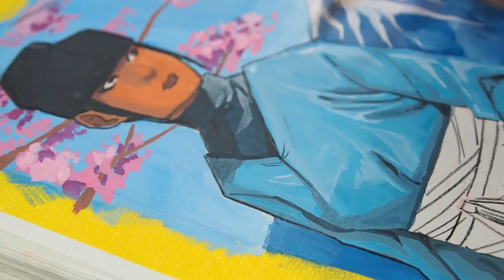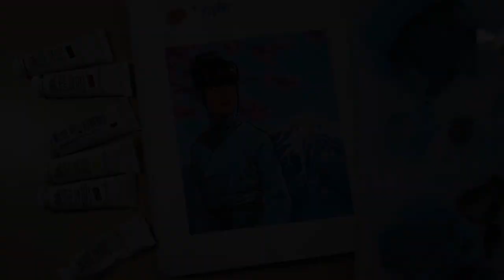There Goes the Baker... | Winsor & Newton Designer Gouache Mixer Set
Back in March, I tried out Winsor & Newton's cheaper "regular" gouache. This designers gouache is much, MUCH nicer (which is probably why it's more expensive ha ha)

+Materials: Winsor & Newton Designer Gouache (mixer set), Etcher mixed media sketchbook (hot press)